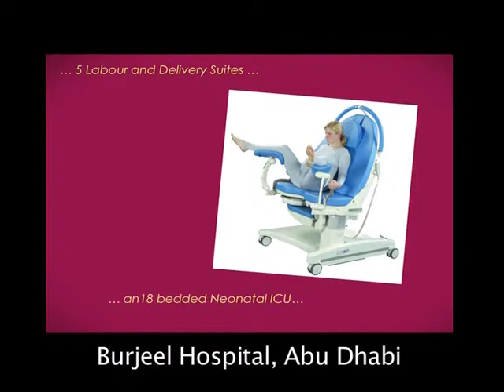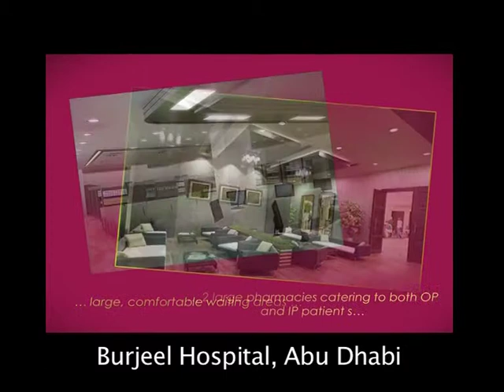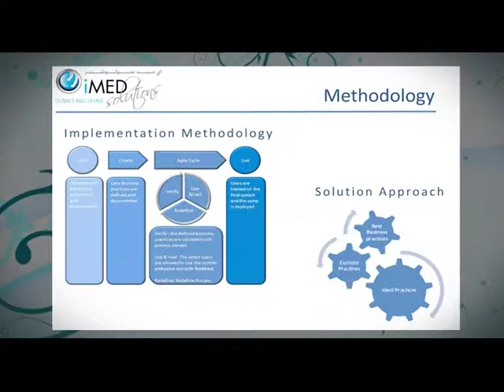LIFELINE GROUP VIDEO DOCUMENTARY 2012.mp4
Lifeline Hospital Group Video Documentary 2012